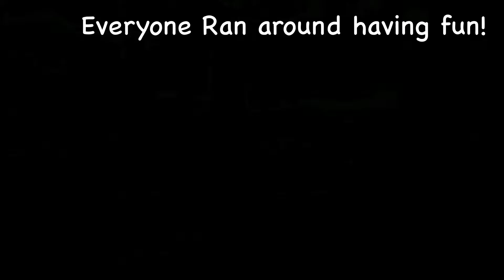3-2-13 TidePools Japan ニコニコ英会話スクール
Thank you very much too the Greens for inviting the Poetkers to a picnic lunch at the tide pools.
Everyone had a marvelous time.
Looking for creatures and exploring the beach was superb!
Cheers!